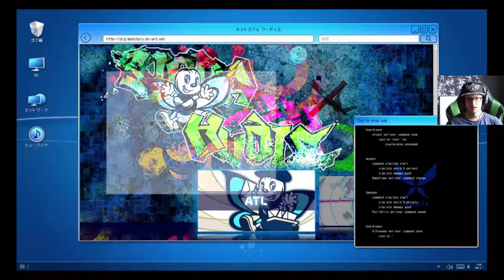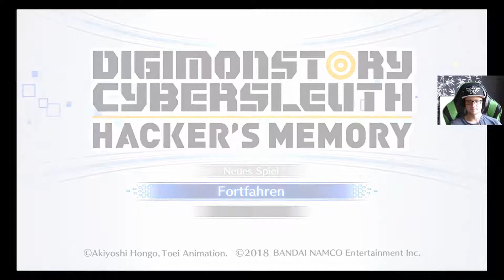DigimonStory Hackers Memory #5 Die Nebenwirkungen vom Schwierigkeitsgrad 😅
Hallo und herzlich Willkommen zu einer weiteren Folge Digimon Story 🤩

In dieser Episode merken wir den Schwierigkeitsgrad des Spiels :D und müssen deswegen ein paar mal leveln wie ich in den ersten Folgen schon öfters erwähnt hatte.

Euer GoatLP Team

und auf Instagramm findet ihr uns unter GoatLetsPlay

Viel Spaß wünscht euch GOAT LP!